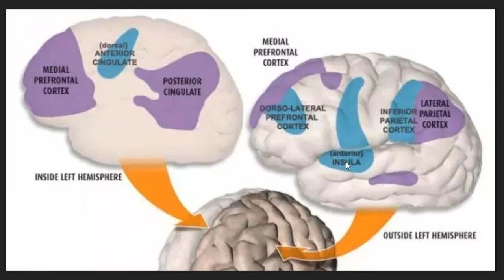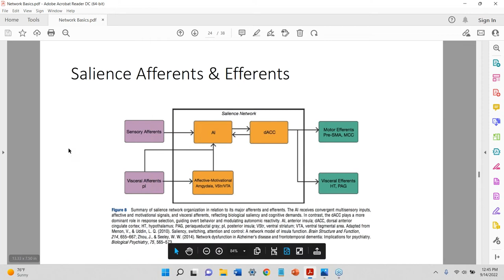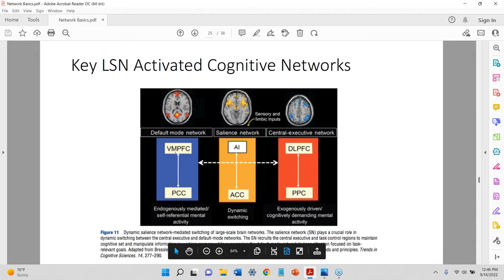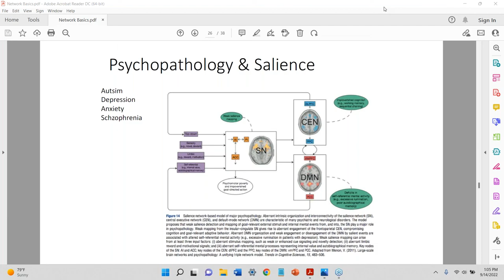Default Mode Network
Dr Soutar discusses the Default Mode Network.